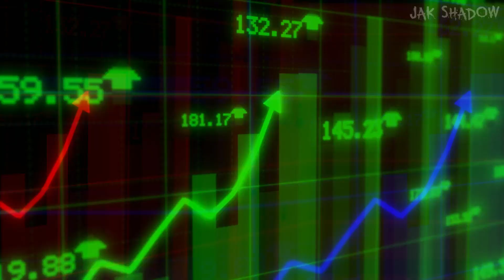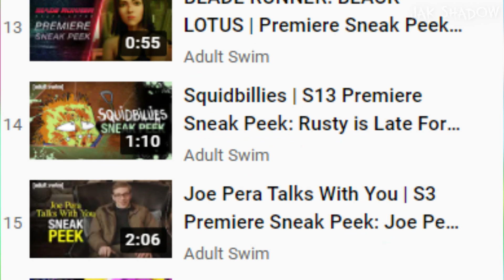¿APRENDE CON PIBBY CONFIRMADO? | Razones Por Las Cuales SI SALDRA LA SERIE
¿Aprende con Pibby esta confirmado? En este video te cuento las razones por las cuales creo que Aprende con Pibby esta cerca